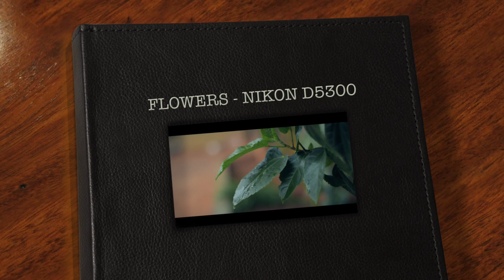FLOWERS - NIKON D5300 TEST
MADE THIS SHORT CLIP HOPE ULL ENJOY...